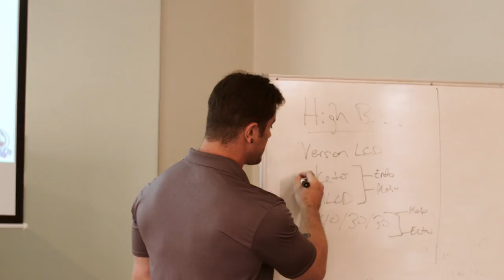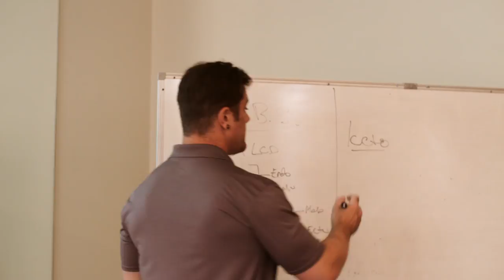Ectomorphs - Do you want them Fight Club Lean, or Jacked and Lean?